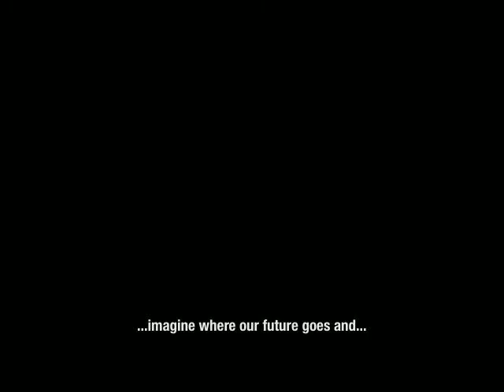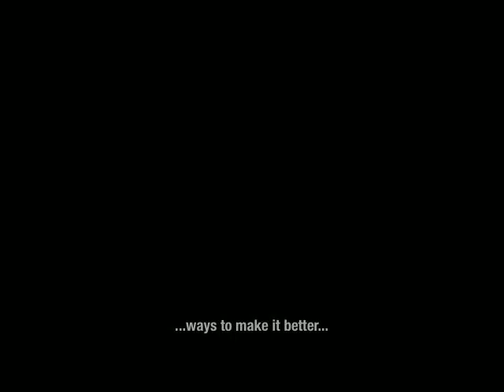The evolution of an original song (Part 1).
This is a video that is PART of a CHOOSE YOUR OWN ADVENTURE BLOG.

MAKE SURE ANNOTATIONS ARE ON!

In this video, you will watch part one of a series that will follow the slow creation and development of a brand new original song, written by David LeDuc.Hope you enjoy!